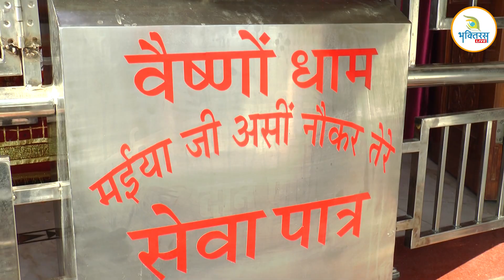मेरी शेरां वाली माँ !! पवन जिंदल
कार्तिक पूर्णिमा ! मैय्या जी असीं नौकर तेरे ! श्री वैष्णो धाम ! होशियारपुर